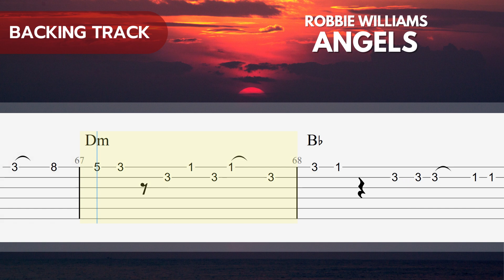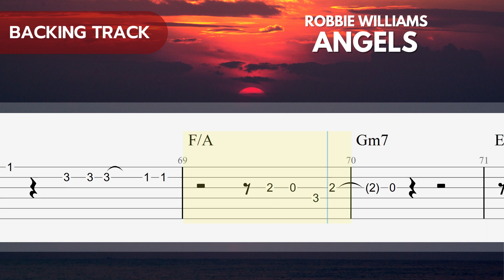Backing Track - Angels - Robbie Williams | Easy Fingerstyle Guitar TAB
Jam NOW!!

To become a Professional Guitarist you must have to learn through notation.